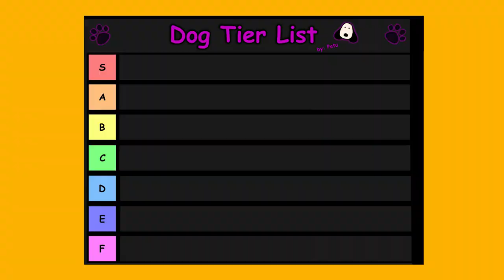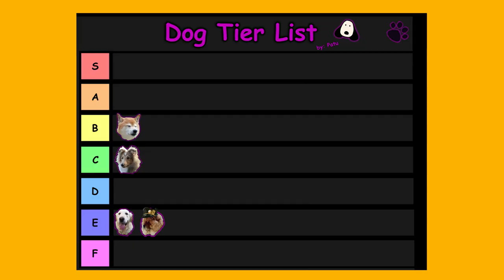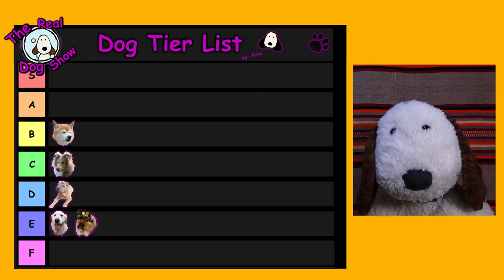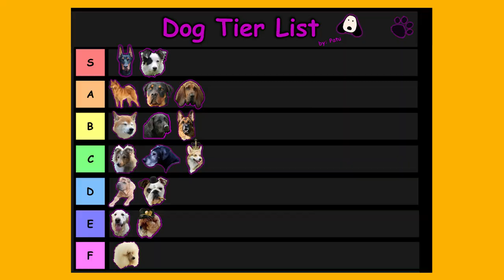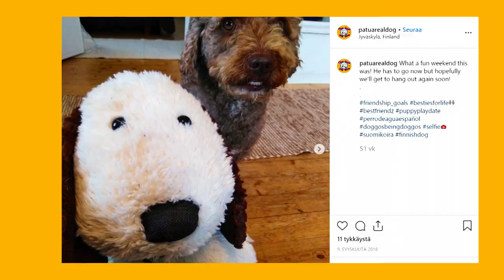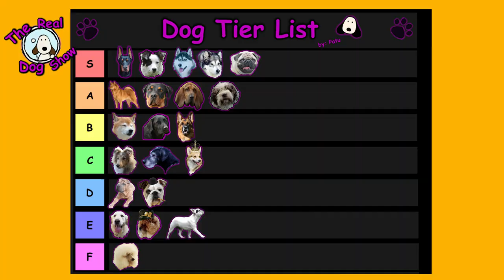A Real Dog's Tier List of 22 different dog breeds [Dog Review]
What's the best dog breed?

Shiba Inu?
Golden Retriever?
The Pug (a very good candidate)?
German Shepherd (turds)?
The chiuahua?!

In this video a real dog (me, Patu) puts 22 different dog breeds in their proper places on an F to S Tier list invented, or so I'm told, by iDubbbzTV (Hi, Ian!)

Did you find your dog on the list? Didn't see your furry friend in this video? Tell me and I'll be sure to include them in the next one.

Sincerely,
Patu

For pictures of Corgis visit: u/Niberium and u/Nombacon